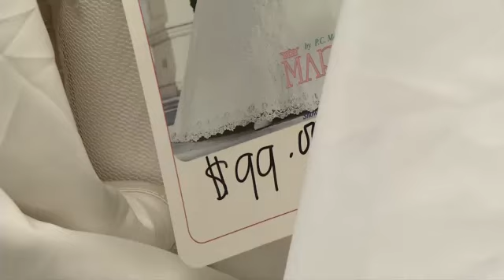SAVING YOU MONEY: Goodwill Dresses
This Saving You Money Report is for brides on a budget. This Saturday, you can get the dress of your dreams for 80 to 90 percent less than you'd pay in the store.  You just need to come early and pack your patience.   Another load of dresses has just arrived and they'll keep rolling in up until Saturday.  That's when brides to be can get a dress for less.  At Goodwill's annual Bridal Gala at its Rivergate store.     Jamie Berry with Goodwill says,  "Some actually start at 49 and some of the dresses are designer gowns that have never been worn."       It's enough to bring women out to line up the night before and it even excited Grandma.     Grandma says, "Oh my gosh.  I didn't even look at it. I was thinking it was like $300 or $400 so I'm thrilled.  I'm thrilled.    Goodwill staffers are busy tagging and pricing dresses.  They have 500 wedding gowns all selling for 10 to 20 percent off the original cost.    There are 300 more bridesmaids, mother of the bride and groom, flower girl and prom dresses all for under $30.     Jamie    with Goodwill says, "One of the biggest pieces of advice I can give is to get there early. Last year our first  bride got there at 1030 the night before and so we advise you get there early so you can get that dress you want.     The Goodwill Wedding Gala is this Saturday at the Rivergate Goodwill store from 6 to 7am.  Most of the gowns are new and are donated by bridal shops across the Midstate.  Shoes, Jewelry and veils are also on sale.